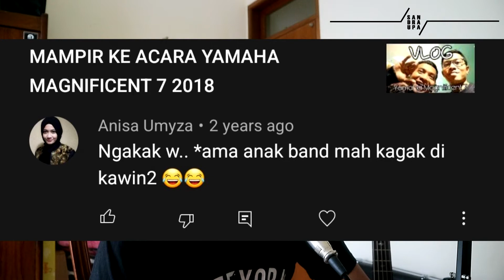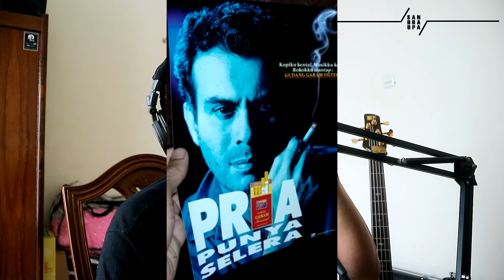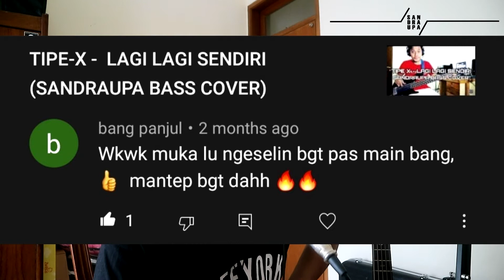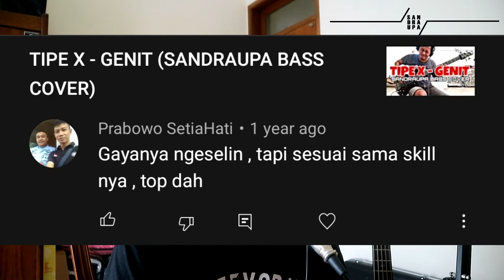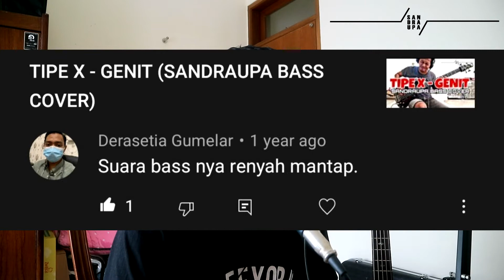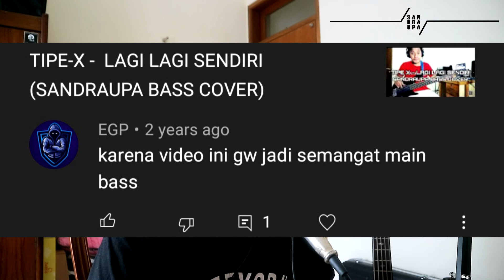BACAIN KOMENTAR NETIJEN YOUTUBE , PEDES LEVEL 50 END MAX BONCABE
🖐 Assalamualaikum Halo Teman2  Apa Kabar.

Jadi hari ini gw mau baca bacain komentar netijen kesayangan gw, karena selama pandemi gw belum sempet sempet bales , oh iya minta maaf sebelumnya gak semua komentar bisa gw respon tp pokoknya ada beberapa part yang bisa gw jawab semoga bisa mencerahkan , yang penting semoga video gw bisa bermanfaat ya teman teman , thanks all